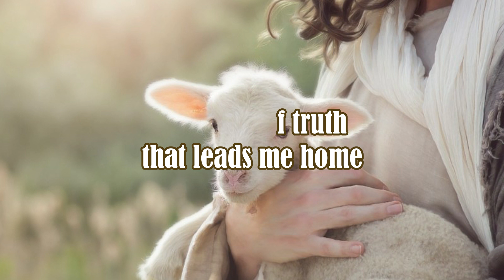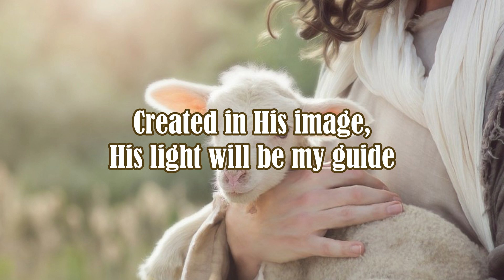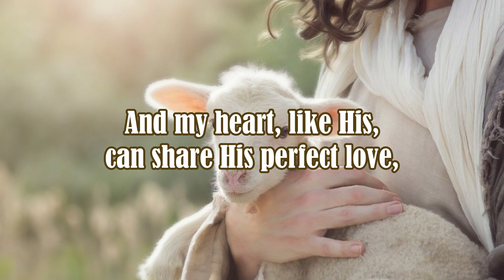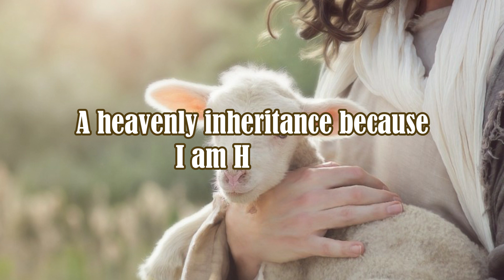Created In His Image || Sally DeFord | Minus One | Instrumental | Accompaniment | Karaoke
Song Title: Created In His Image
Artist: Sally DeFord

created in his image. created in his image sally deford. created in his image minus one. created in his image instrumental. created in his image accompaniment. created in his image karaoke. created in his image with lyrics.